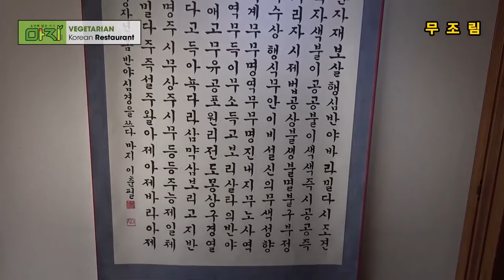무조림[마지]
마지
서울 종로구 체부동 132-1
매일 11:30 - 21:00브레이크 타임 15:30 ~ 17:00, 라스트 오더 20:00
일요일 12:00 - 16:00라스트 오더 15:00
오늘의마지 - 10,000원
끼니올림 - 15,000원
연밥올림 - 17,000원
런치디너코스 - 20,000원
고급코스 - 40,000~60,000원